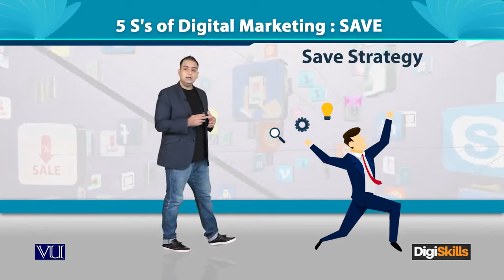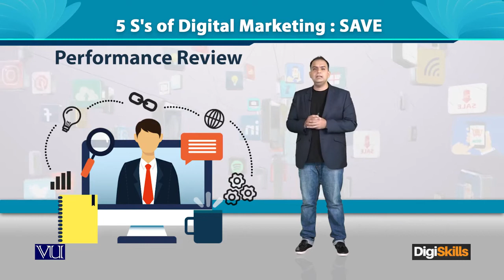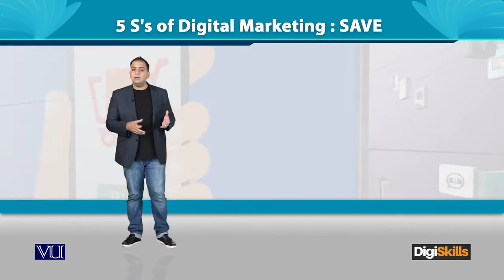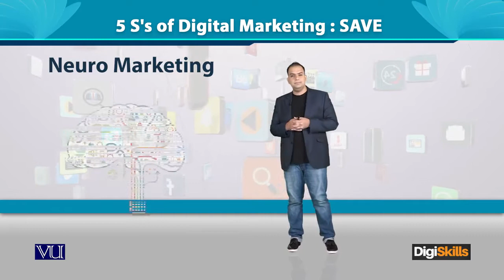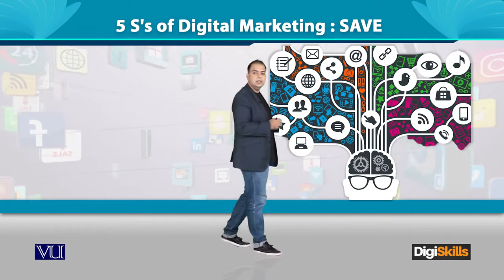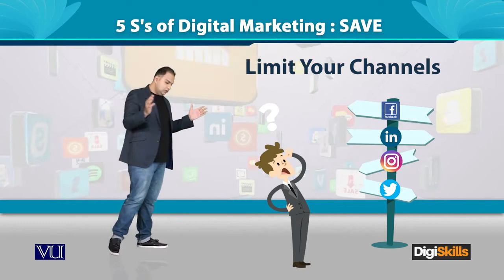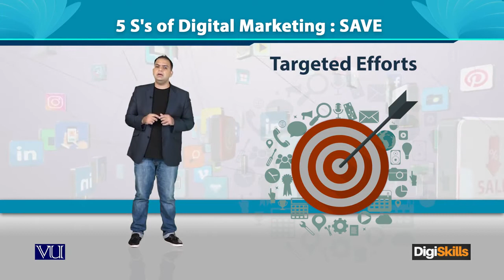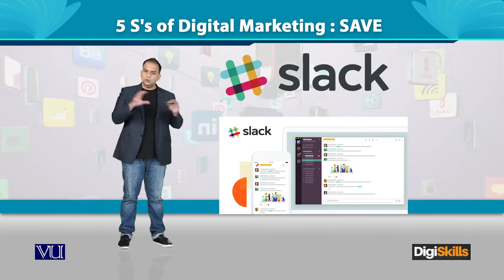5 S's of Digital Marketing - SAVE - Digital Marketing - Digiskills - DigiSkills Pakistan